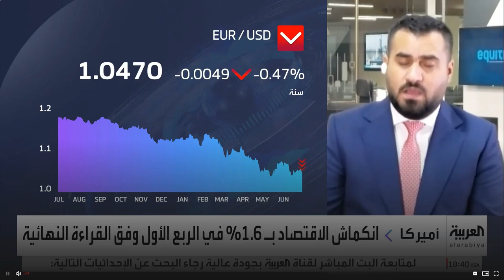توقعات الاسواق للنصف الثاني من هذا العام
تعرف على توقعات الاسواق المالية و البورصات للنصف الثاني من هذه السنة 2022
و تعرف على توقعات اسعار الفائدة الأمريكية وخطوات السياسة النقدية المقبلة للاحتياطي الفيديرالي